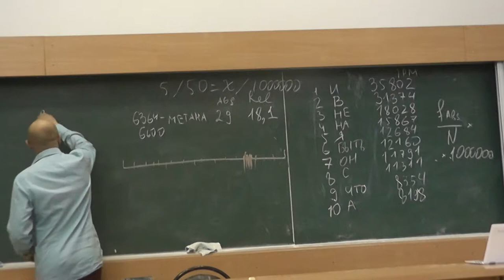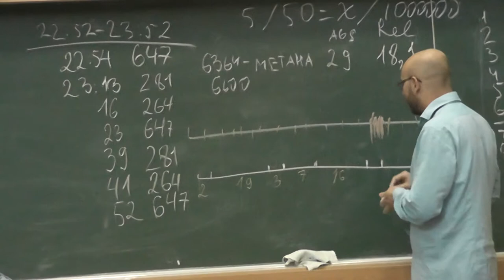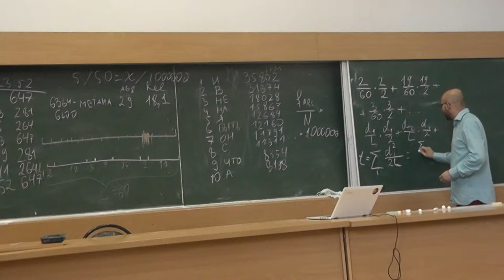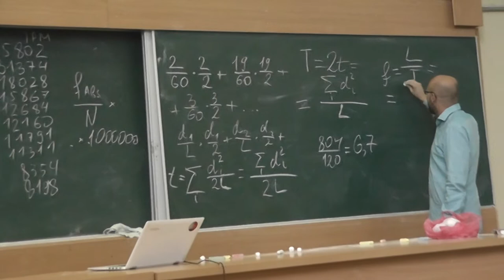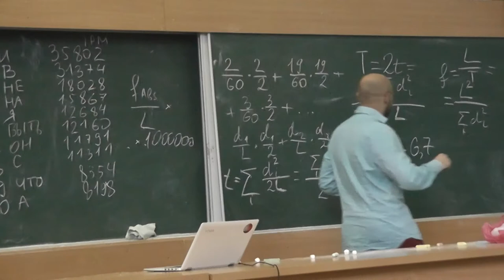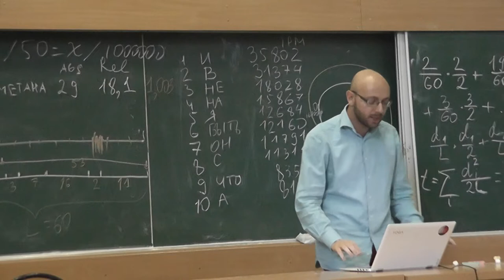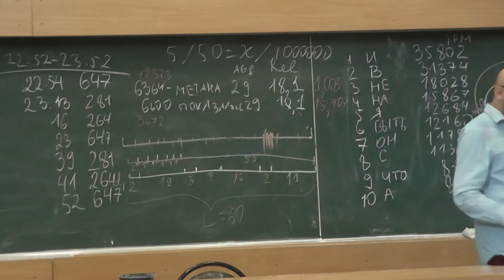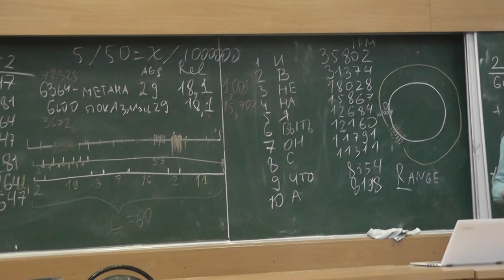8 Среднее время ожидания автобуса